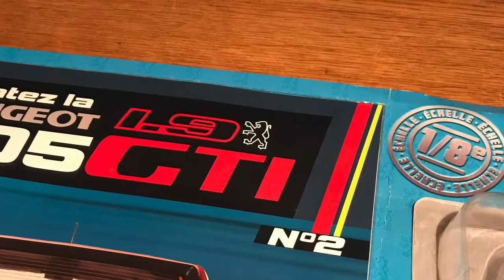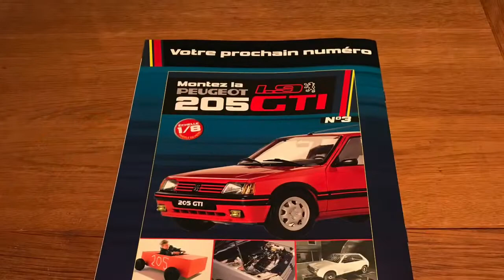Peugeot 205 GTI von Ixo Ausgabe 2 Premiere 1:8 Metall Modell Neuheit Stoßstange Lenkrad Lenksäule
...und weiter gehts mit dem zweitem Sammelheft vom 205er Peugeot in der GTI Variante...🙋🏽‍♂️🐝